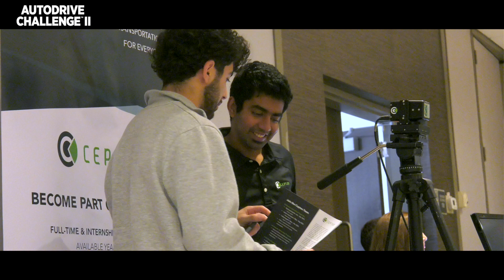Autodrive Challenge II Fall Kickoff 2022 Highlights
AutoDrive Challenge™ II continues the strong partnership between GM and SAE in STEM education and will build on the ground-breaking success of the original four-year series, AutoDrive Challenge™. Our second series aims to have participating university teams develop and demonstrate an autonomous vehicle (AV) that can navigate urban driving courses as described by SAE Standard (J3016™) Level 4 automation.